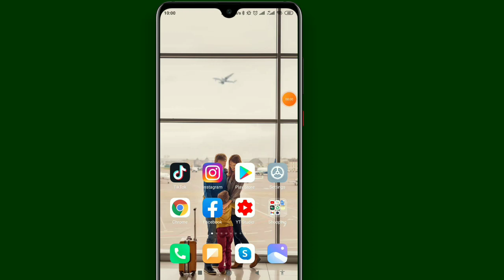Como parar de seguir todo mundo no tiktok de uma vez | como deixar de seguir as pessoas no tiktok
Vou mostrar como parar de seguir as pessoas no tiktok rapidamente. É um método muito simples e fácil. assista a este vídeo e aprenda como deixar de seguir as pessoas no tiktok rapidamente (iPhone e Android)

Encontre a conta que deseja deixar de seguir na lista e toque no botão Seguindo ao lado de seu nome no lado direito. Você deixará de seguir essa pessoa instantaneamente. O botão a seguir se transformará em Seguir quando você deixar de seguir a conta.

Se você tiver alguma solicitação de tutorial, deixe-me saber nos comentários! Vou fazer isso por você em 1 dia.

💝Por favor, não se esqueça de gostar do nosso vídeo se ele te ajudou.
💝 Não se esqueça de 'ASSINAR' para obter mais vídeos.
💝Não se esqueça de deixar seus comentários importantes.